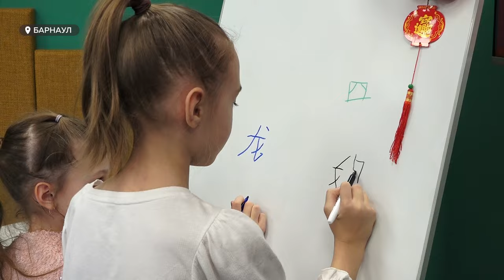Китайский Новый год встретили в Алтайском госуниверситете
Писали иероглифы, танцевали с драконом и пели на китайском языке! Барнаульские школьники встретили Китайский новый год! Праздничное мероприятие прошло в Алтайском государственном университете! Наша съёмочная группа присоединилась к важному событию и готова рассказать о самых ярких моментах праздника.